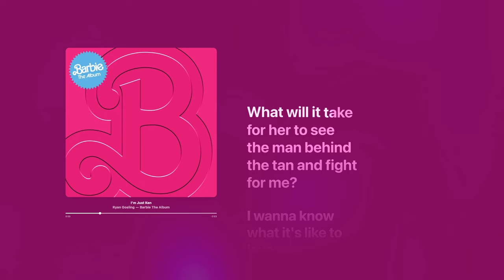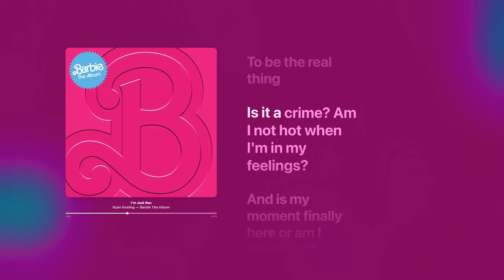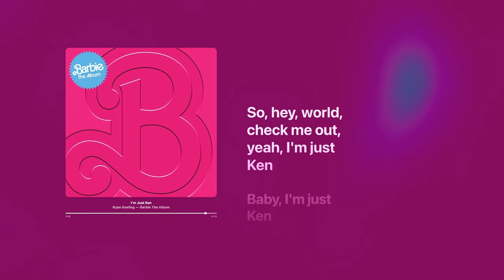I'm Just Ken - Ryan Gosling (Barbie) (Instrumental)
Let's sing !